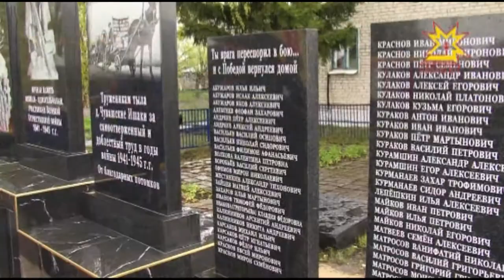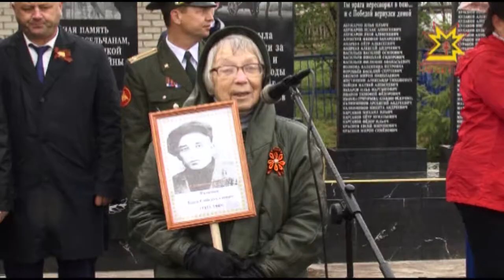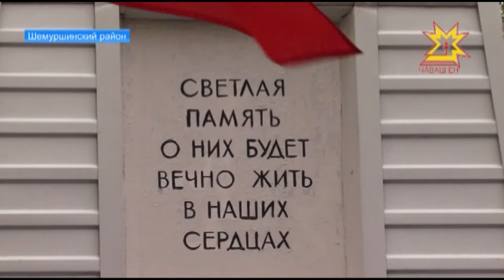В каждом районе республики 9 мая прошли митинги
В каждом районе республики, будь то небольшое село или город, накануне праздника и 9 мая прошли митинги, концерты. В Батыревском районе в деревне Чувашские Ишаки, к примеру, открыли мемориал — стеллу памяти сельчан, павших в Великой Отечественной войне.